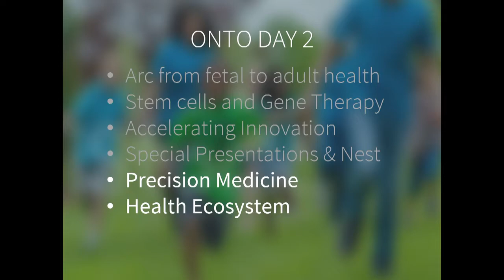Dennis Wall – Welcome and Recap: Stanford Childx Conference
Dennis Wall reviews everything from the first day of the inaugural Childx Conference, 2015. Childx is a dynamic, TED-style conference designed to inspire innovation that improves pediatric and maternal health.